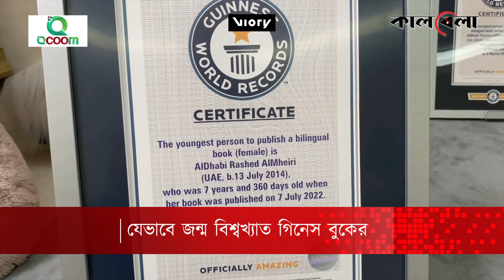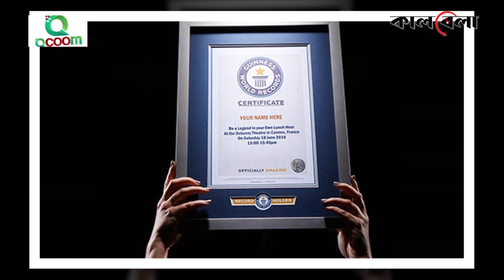গিনেস বুকের জন্ম যেভাবে | Guinness World Records | Sir Hugh Beaver | History | Kalbela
পৃথিবীজুড়ে এখন পর্যন্ত যত ‘বিশ্ব রেকর্ড’ হয়েছে, সেগুলোর সবচেয়ে নির্ভরযোগ্য নথি বা বই ‘গিনেস বুক অব ওয়ার্ল্ড রেকর্ডস’। আগের রেকর্ড ভেঙে কেউ নতুন বিশ্বরেকর্ড গড়তে চাইলে ‘গিনেস বুক অব ওয়ার্ল্ড রেকর্ডস’ কর্তৃপক্ষের কাছ থেকে তাকে স্বীকৃতি নিতে হয়। অর্থাৎ এই বইটি বিশ্বরেকর্ডের স্বীকৃতির মানদণ্ড হিসেবেও কাজ করে। মূলত ‘গিনেস বুক অব ওয়ার্ল্ড রেকর্ডস’ হচ্ছে একটি বই, যাতে পৃথিবীর সব বিশ্বরেকর্ড লিপিবদ্ধ রয়েছে। গিনেস বুকের জন্ম যেভাবে | Guinness World Records | Sir Hugh Beaver | History | Kalbela